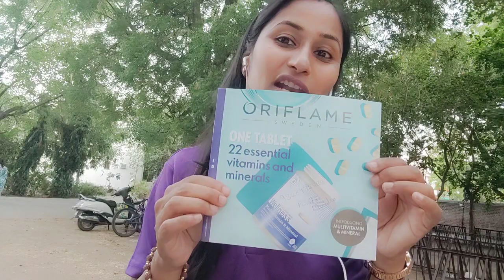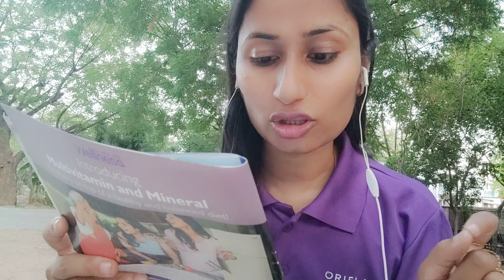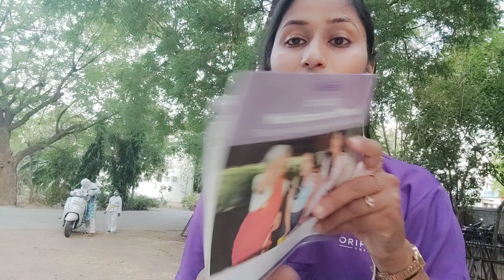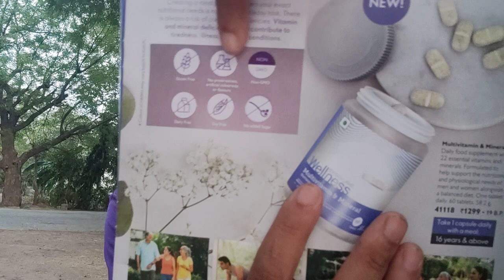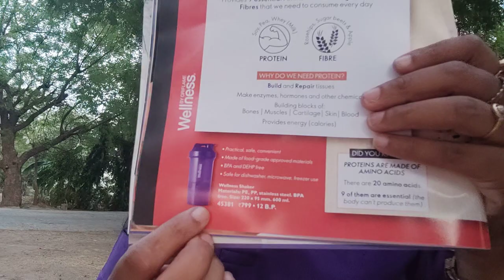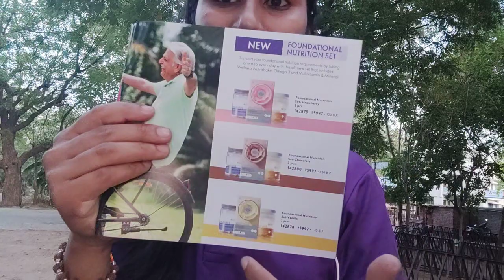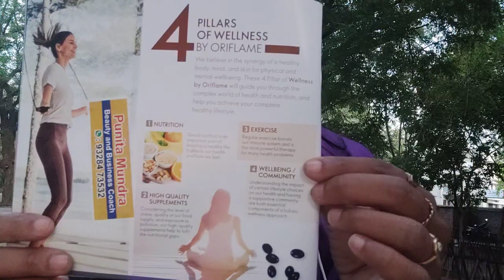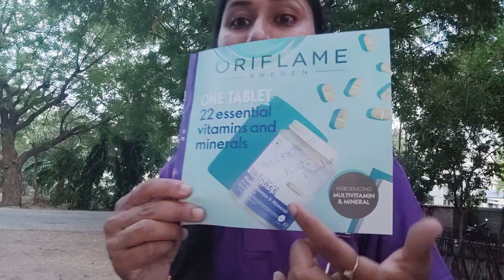New launched wellness by oriflame Multivitamin & minerals nutraceutical with subscription offer.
Wellness videos 🎥

Daily food supplement that can help with metabolism and skin health and support the unique nutritional and physiological needs of both man & woman.

Provides 22 essential vitamins and minerals

Can help to support immunity, energy levels, metabolism and skin health

Can help improve overall wellbeing.

A daily food supplement that helps to bridge the gap on any micronutrient shortfalls in the diet. Take one tablet daily.

Normal energy-yielding metabolism: Vitamin C, Thiamine (vitamin B1), Riboflavin (vitamin B2), Niacin (vitamin B3), Pantothenic Acid (vitamin B5), Pyridoxin (vitamin B6), Cobalamin (vitamin B12), Biotin, Calcium, Magnesium, Iron, Copper, Manganese, and Iodine.

Normal function of the immune system: Vitamin A, Vitamin D, Vitamin C, Pyridoxin (vitamin B6), Folic Acid (folate, vitamin B9), Cobalamin (vitamin B12), Iron, Zinc, Copper, and Selenium.

Normal muscle function and maintenance of connective tissues: Vitamin D, Calcium, Magnesium, Copper, and Manganese.

Protecting cells from oxidative stress: Vitamin E, Vitamin C, Riboflavin (vitamin B2), Zinc, Copper, Manganese, and Selenium.

Normal cognitive function and mental performance: Vitamin C, Thiamine (vitamin B1), Riboflavin (vitamin B2), Niacin (vitamin B3), Pantothenic Acid (vitamin B5), Pyridoxin (vitamin B6), Cobalamin (vitamin B12), Biotin, Magnesium, Iron, Zinc, Copper, and Iodine.

Reducing tiredness and fatigue: Vitamin C, Riboflavin (vitamin B2), Niacin (vitamin B3), Pantothenic Acid (vitamin B5), Pyridoxin (vitamin B6), Folic Acid (folate, vitamin B9), Cobalamin (vitamin B12), Magnesium, and Iron.

Food supplements should not be used as a substitute for a balanced and varied diet.

Nutritional information

Amount per 1 tablet (1060 mg) *NRV= Nutrient Reference Value

Vitamin A (beta-carotene) 700 μg (87.5%*)

Vitamin D 5 μg (100%*)

Vitamin E 12 mg (100%*)

Vitamin C 80 mg (100%*)

Thiamine 1.1 mg (100%*)

Riboflavin 1.4 mg (100%*)

Niacin 16 mg (100%*)

Vitamin B6 1.4 mg (100%*)

Folic Acid 200 μg (100%*)

Vitamin B12 2.5 μg (100%*)

Biotin 50 μg (100%*)

Pantothenic Acid 6 mg (100%*)

Calcium 175 mg (22%*)

Magnesium 75 mg (20%*)

Iron 14 mg (100%*)

Zinc 7 mg (70%*)

Copper 1000 μg (100%*)

Manganese 2 mg (100%*)

Selenium 40 μg (73%*)

Chromium 30 μg (75%*)

Molybdenum 50 μg (100%*)

Iodine 150 μg (100%*)